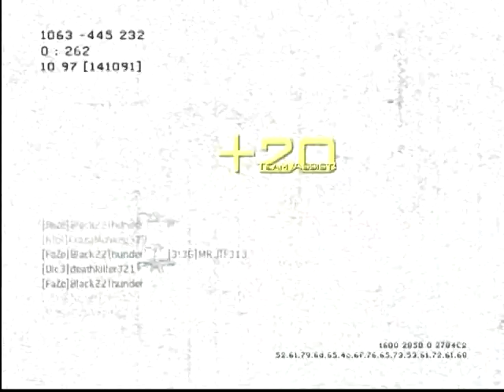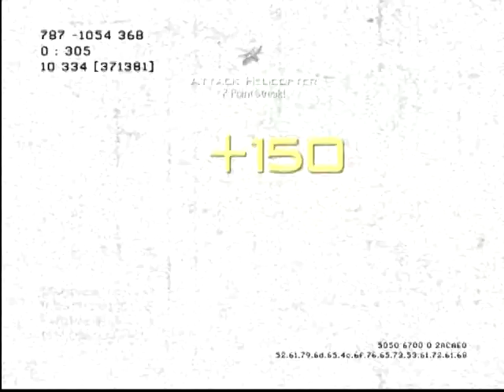seatown beasting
cod